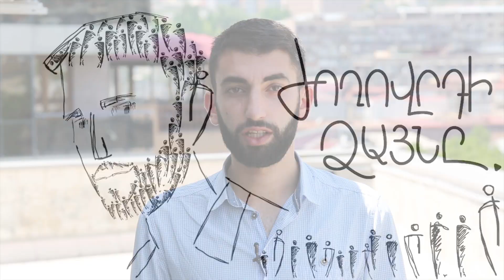Ժողովրդի ջրերը բաց կթողեն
Ժողովուրդը խոսում է «Սասնա ծռերի» դատավարության, Սևանա լճից ջուր բաց թողնելու, բնապահպանների արձագանքի և Արցախում Բակո Սահակյանի իշխանության մնալու հեռանկարի մասին։